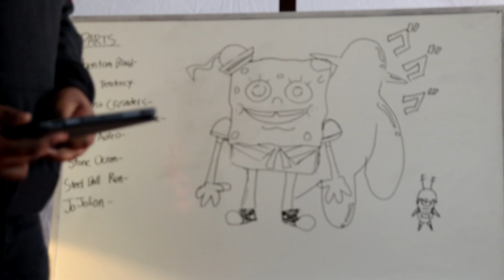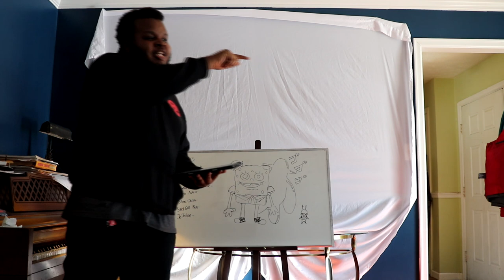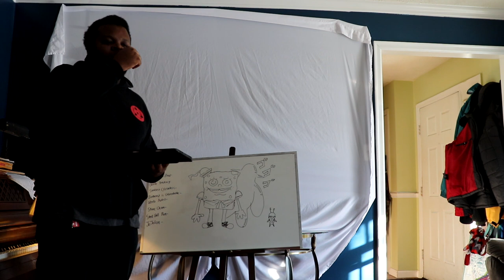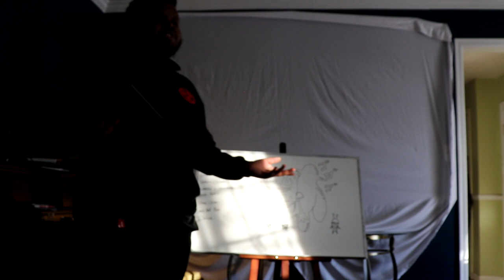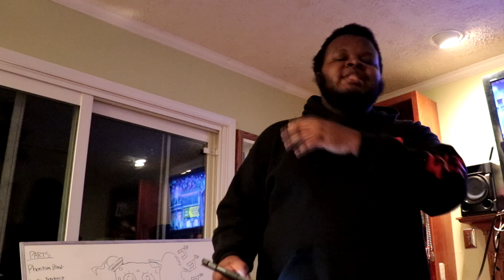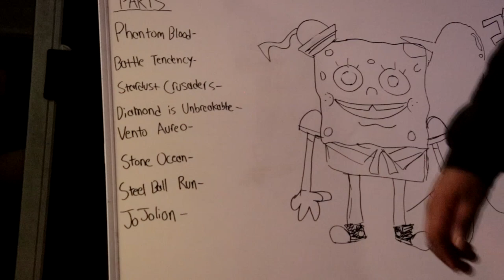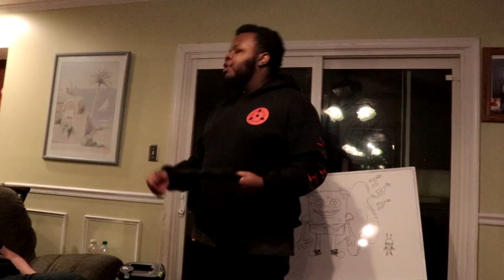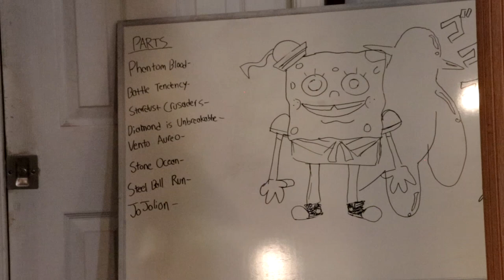Jojo 101 - A Shaka University Lecture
We asked for a JoJo lecture, and boy did we get one. This mad freaking lad held me captive and forcibly downloaded 7 hours worth of JoJo lore into my brain. I will never be the same. There is no same. There is only gay little twink boys using stands. There is only JoJo.

Special thanks to Professor Ed and his attendees,
Tyler
Roland
Vaughn
Mikayla
Jackson